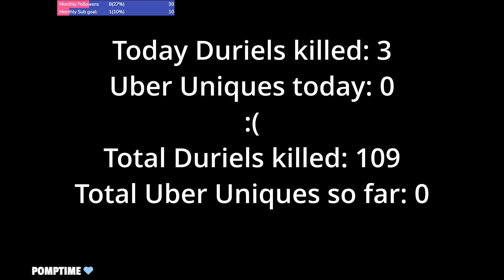We tried the CACHES! Solo Daily Uber Uniques hunt - Diablo 4 (Ep.31)